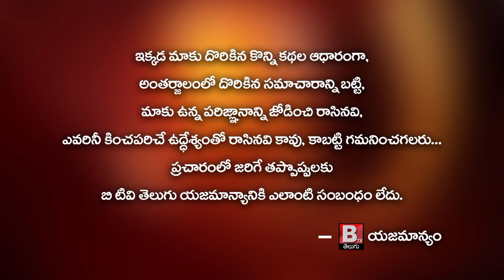YSRCP wins MPTC & ZPTC Elections in Enikepadu Segments 1,2,3 with high majority || Btv Telugu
YSRCP wins MPTC & ZPTC Elections in Enikepadu Segments 1,2,3 with high majority